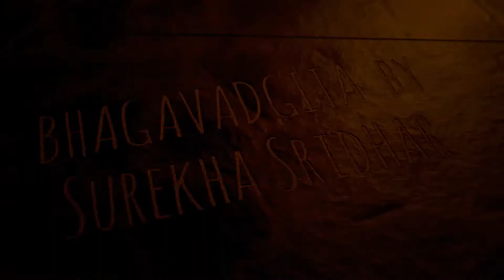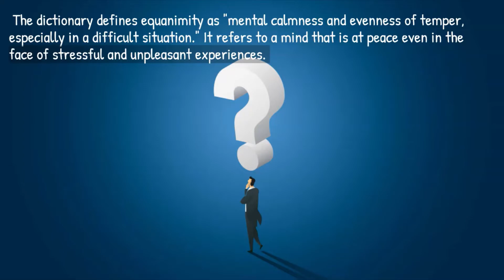Who am I ? Episode 56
Bhagavad- Gita for motivation - Episode 56 -  The current Episode describes Shloka 38 of Samkhya Yoga Chapter 2.
Treat joy and sorrow, gain and loss, victory and defeat with equanimity, and then engage in war. By doing so, you will not incur sin.
With the 38th verse a section which talks about “duty mindedness” comes to an end.
How is it possible to treat happiness and sorrow alike – victory and defeat alike? Let us learn in this episode.
I would like to thank profoundly all those people who have helped to create this episode. I would like to thank profoundly all those people who have helped to create this episode. Especially Sridhar for all the support and motivation.
I have received a lot of messages from people sharing their opinion and feedback. I thank everyone for the lovely messages. I am told that many youngsters and adults too are watching the episodes with interest. I am thankful to all the people who have watched the episodes. Please spread the good word and help more young children who could have an opportunity to learn from GITA.
I would like to make a disclaimer that I do not claim any facts or information as right and perfect. I have put things together to the best of my knowledge at this given point of time. If there are any errors in representation, please bring it to my notice, I assure to accept every suggestion with respect. I have used them to represent my thoughts and essence of the Gita interpretation for children and youngsters to understand better. I am thankful to every single entity who has helped me to put these life management lessons together for the sake of youngsters of today.
Intention to help youngsters understand the value of our Ancient Indian Wisdom